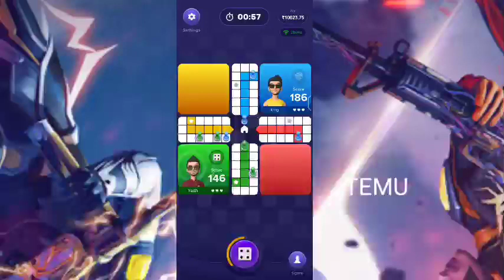Temu Method Temu Hack Temu Glitch free money free stuff Temu Money Method make money online temu